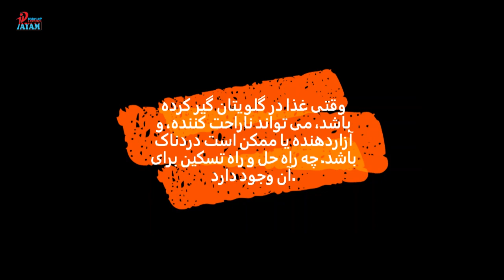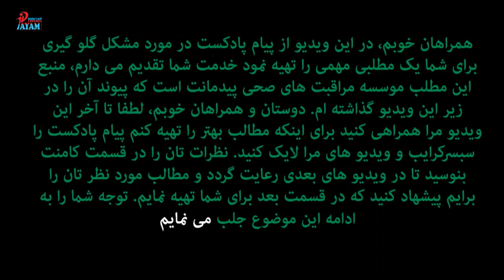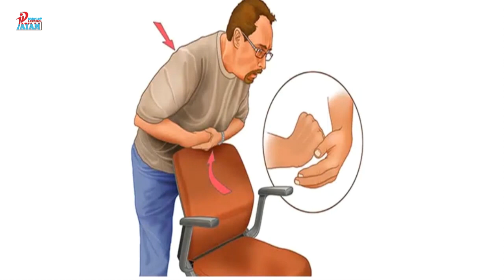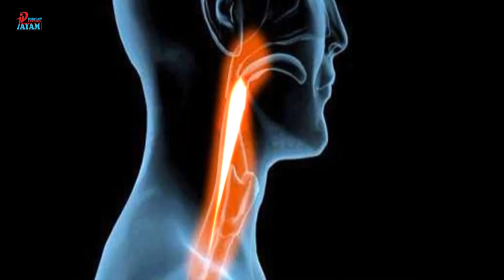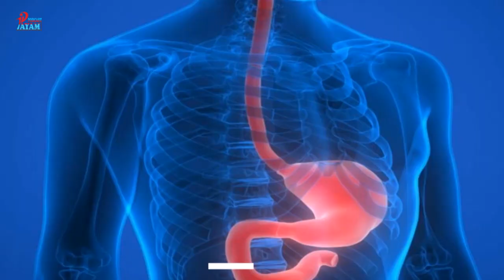If something stuck in your throat اگر چیزی در گلوی شما گیر کرد